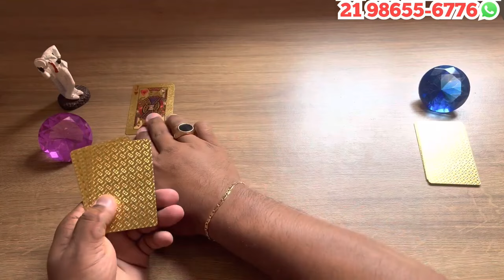💞SEU ZÉ PELINTRA TEM UMA GRANDE REVELAÇÃO PARA SUA VIDA!🔮Tarot Responde